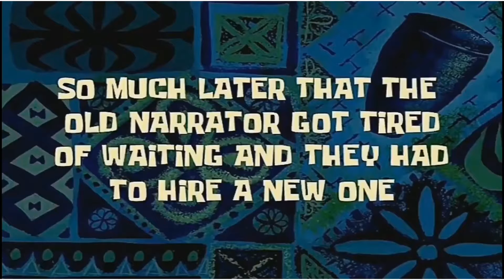Todos los carteles de bob esponja en español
Recopilación de todos los carteles de bob esponja en español